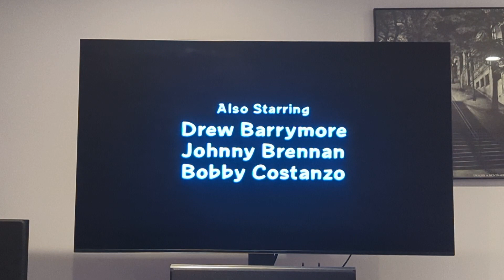Family Guy End Credits (2006)